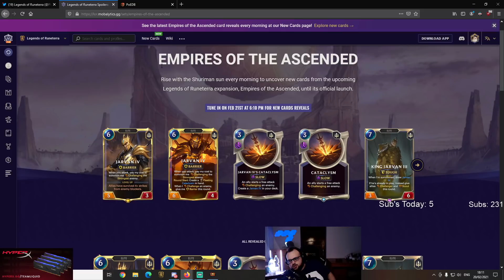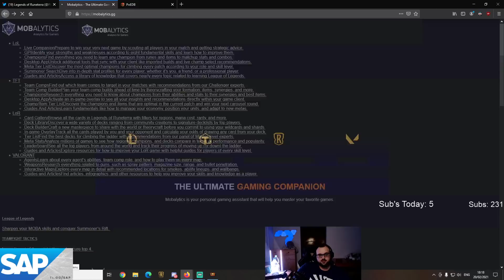Jarvan IV SLAMS onto the board | LOR Reaction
Socials